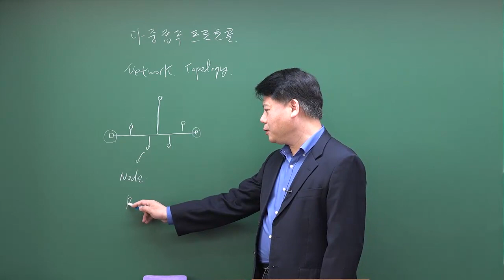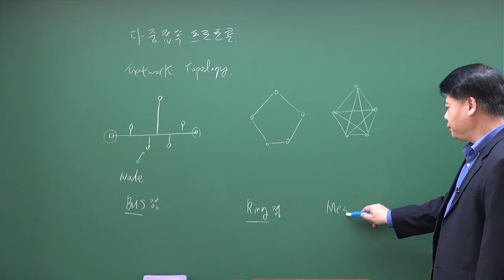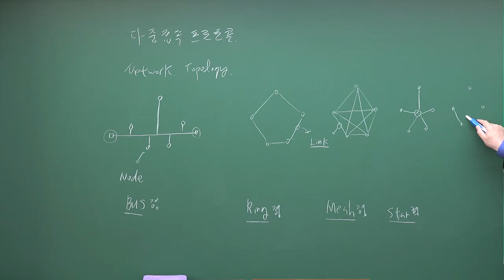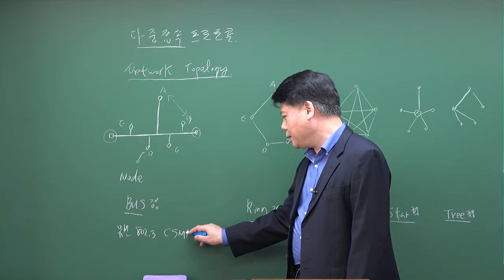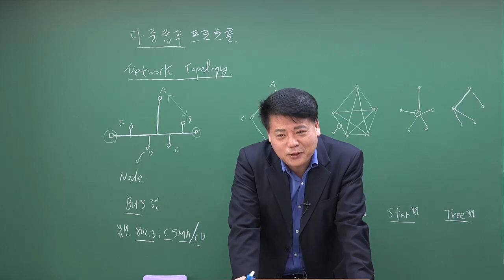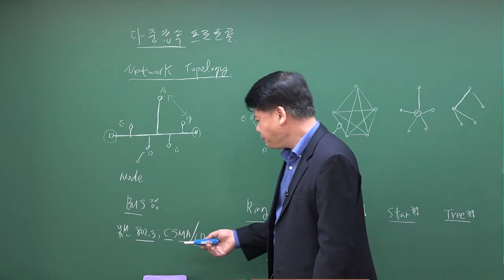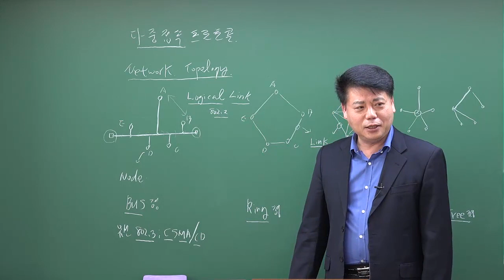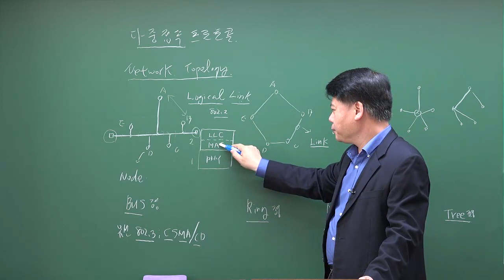무선공학 : 다중접속 프로토콜